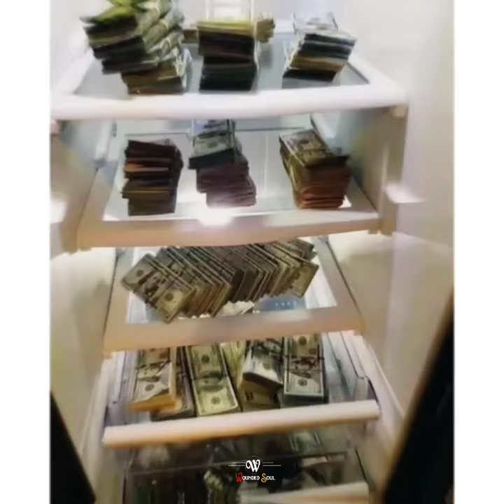Sort English song in DJ REACH men song in english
New videos collection Anrs